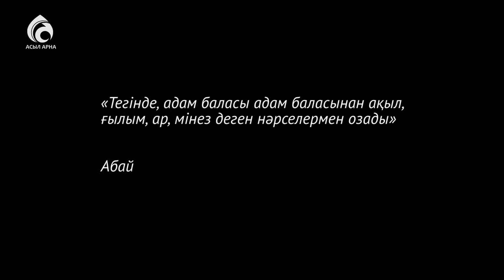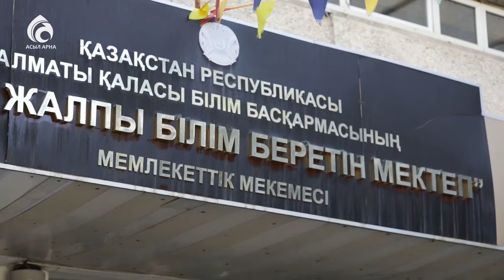"Білімдінің орны - төр!" \ Білім күні ролик \ Асыл арна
Білім күні. Алғашқы қоңырау
1 қыркүйек